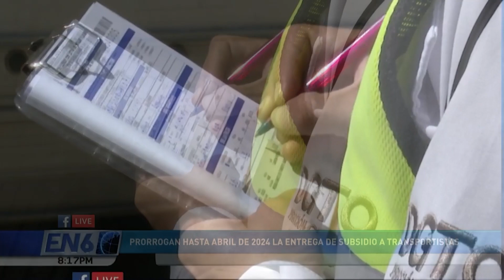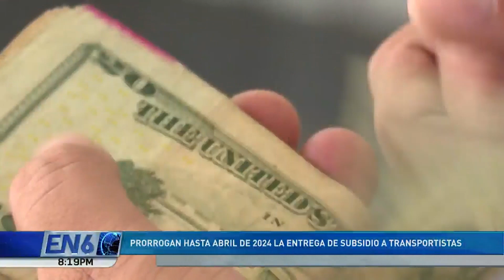PRÓRROGA SUBSIDIO TRANSPORTE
La Asamblea Legislativa prorrogó hasta el 2024 la entrega del subsidio a los transportistas, y esto dicen las autoridades del Viceministerio de Transporte.